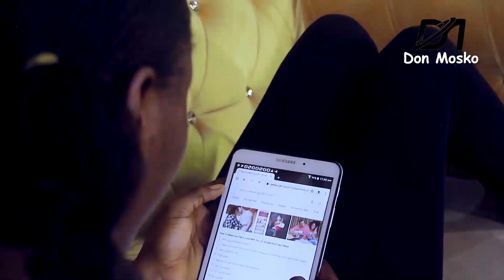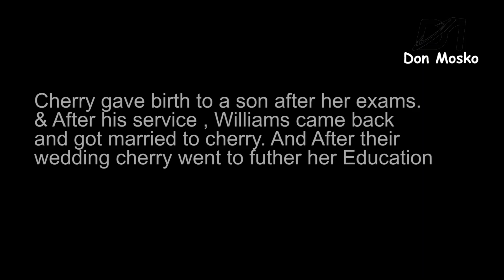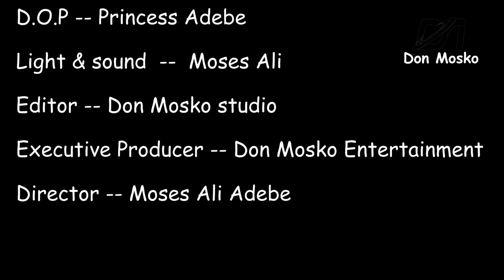PRIVATE TUTOR || Latest 2023 movie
A young girl named cherry who got a private tutor and the tutor by chance happened to be her childhood crush .